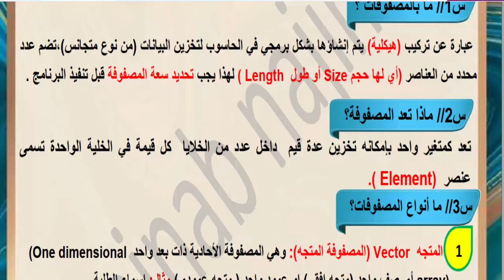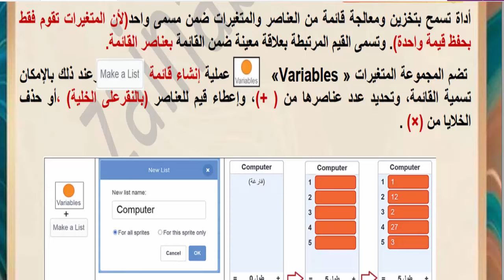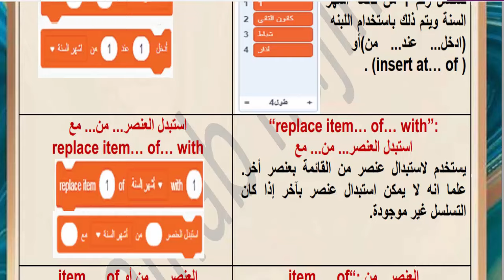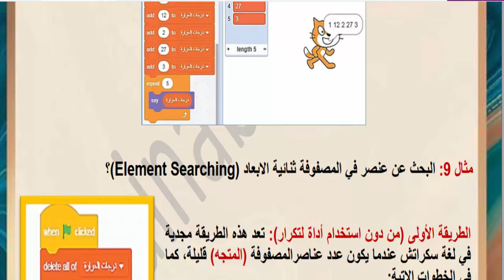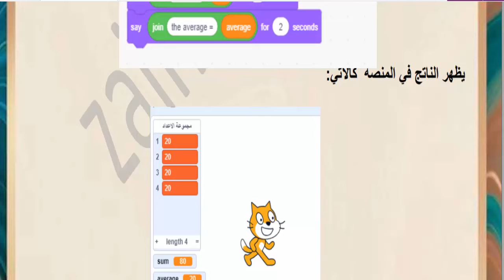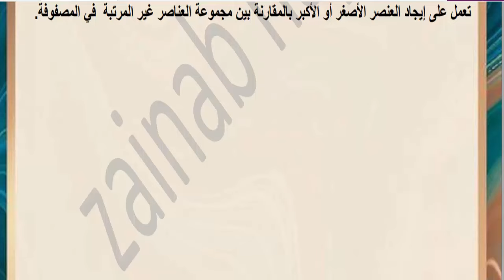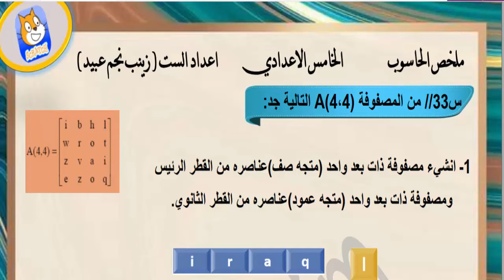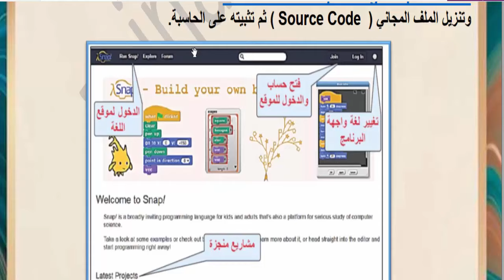رابط ملخص الوحدة الثالثة المصفوفات والمتجهات لمادة الحاسوب للصف الخامس الاعدادي المنهج الجديد 2022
لتحميل الملزمة على الرابط الاتي